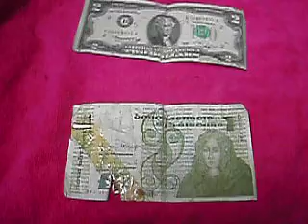MONEY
MONEY JOHN OR PINK OR NONE OF THE ABOVE
POUND
DOLLAR